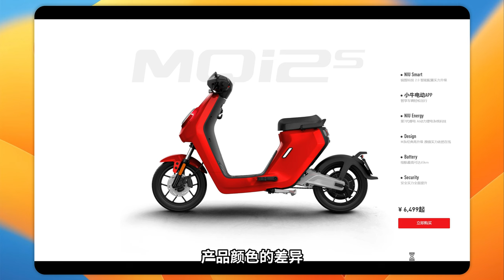PPT的神奇功能—裁剪